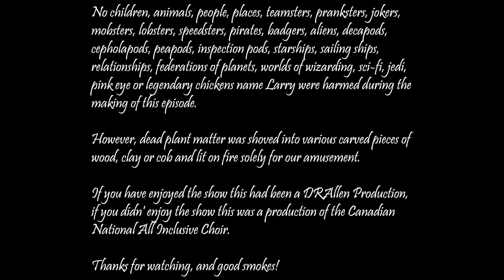Off the Haru-k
Earth kingdom, Fire Nation, and smoke... Aang and the Gang go to a Fire Nation prison to free a friend.